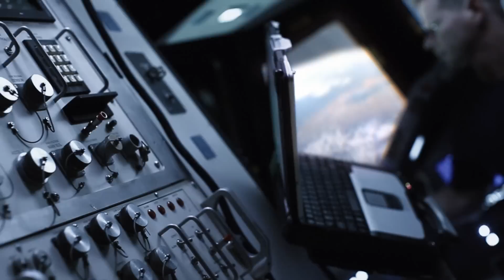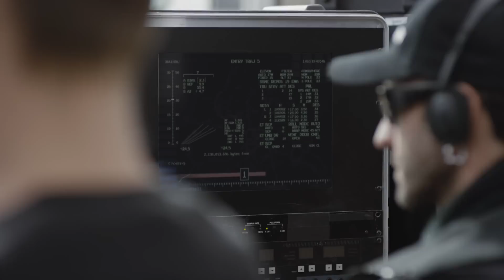Hyundai : A Message to Space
Stephanie from Houston misses her astronaut father working at the International Space Station.
Watch how her special message, written by 11 Hyundai Genesis, was delivered to her father in space.
This message was officially acknowledged as “The largest tire track image” by the Guinness World Records.